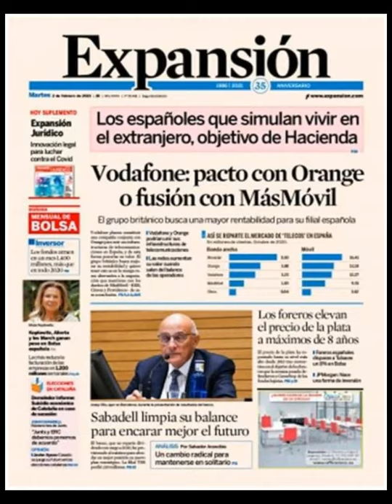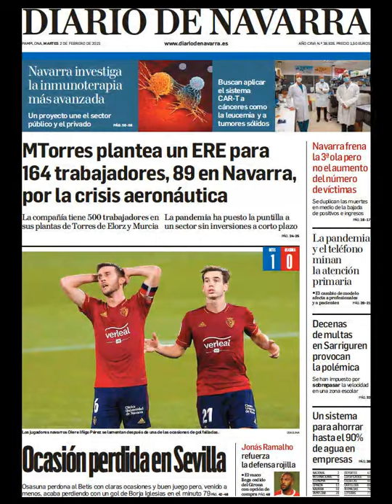Noticias​ Martes 2 Febrero 21 Principales Portadas Titulares Diarios Periódicos España Spain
Principales Titulares de Noticias en Portadas Diarios Periódicos Españoles del Martes 2 de Febrero de 2021 ¿Que le Parecio este día? Noticieros Deportes Politica​ FueraCorrupcion​ Fútbol​ Messi​ Barça​ CR7​ Febrero​ Invierno2021​ Invierno​ Noticias​